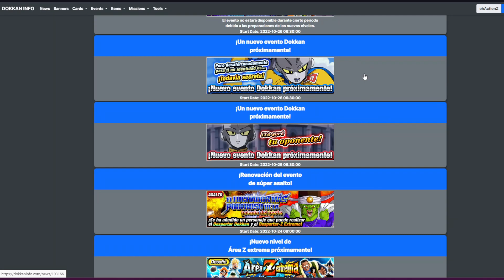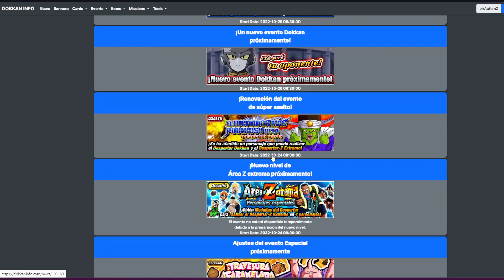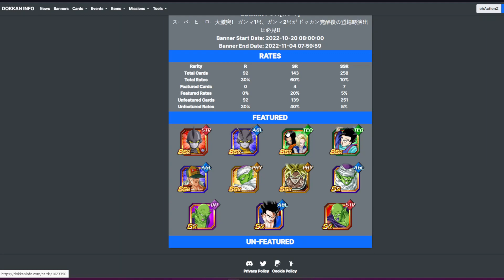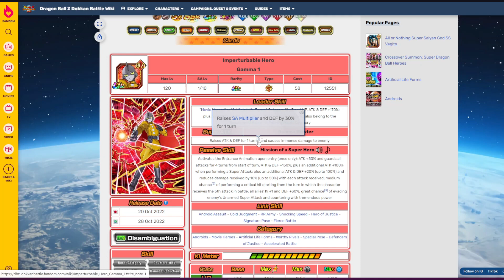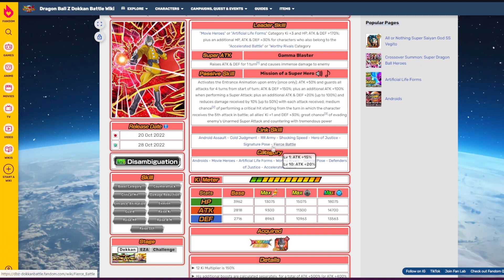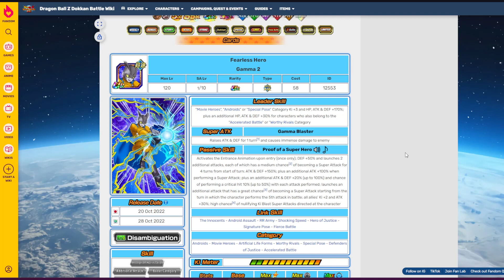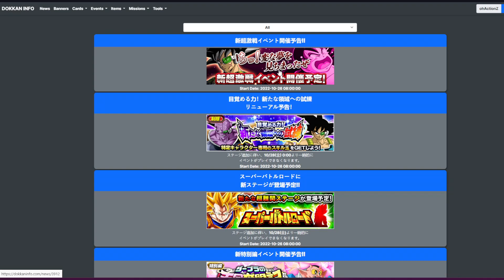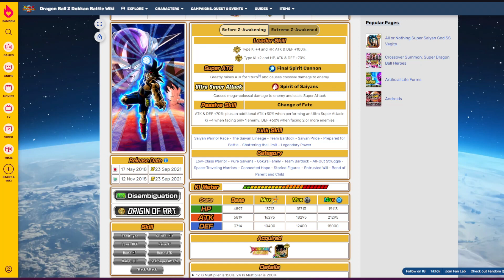GAMMA 1 Y 2 EN CAMINO PARA GLOBAL! NUEVO BARDOCK DOKKAN FESTIVAL! | Noticias de Dokkan Battle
Hola a todos, en este video vamos a comentar las noticias más recientes de Dragon Ball Z: Dokkan Battle, donde tenemos el anuncio en la global de que Gamma 1 y 2 están por llegar, mientras que en la japonesa tendremos un nuevo Bardock Dokkan Festival.

0:00 Info Gamma 1 y Gamma 2
7:24 Info Bardock Dokkan Festival